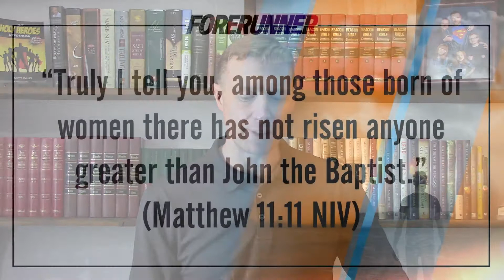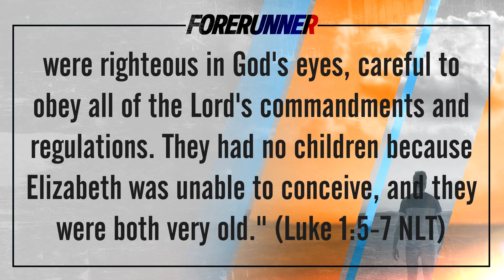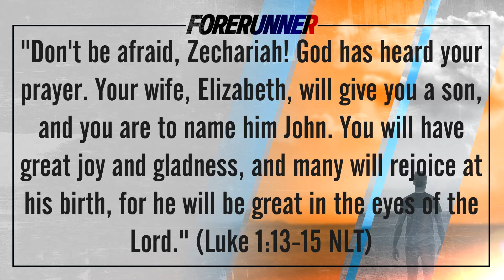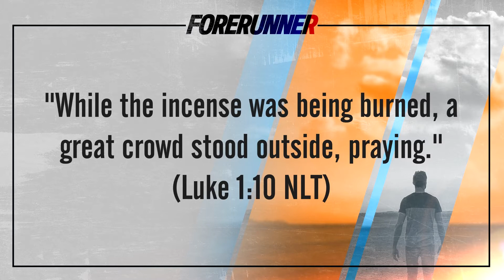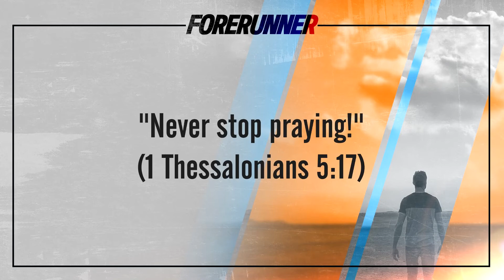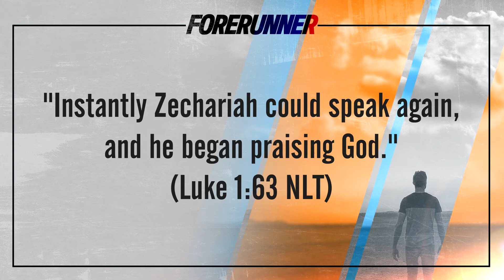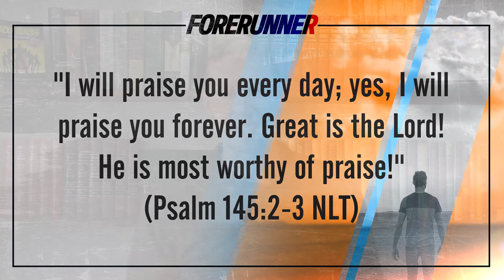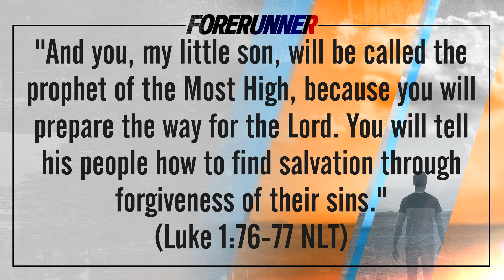Forerunner (Part 1)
The unusual events surrounding the birth of John the Baptist remind us of the importance of prayer, praise, and living out God's purpose for your life.